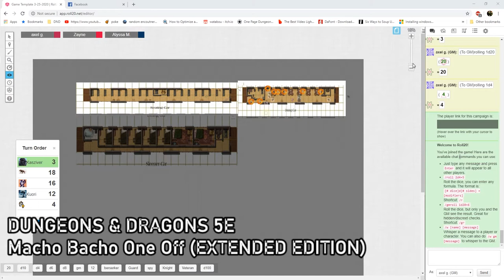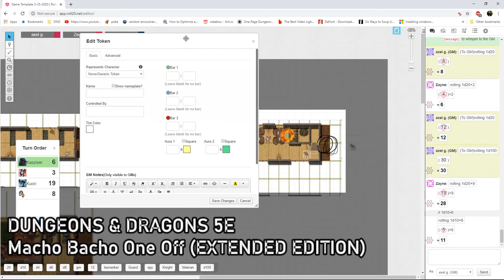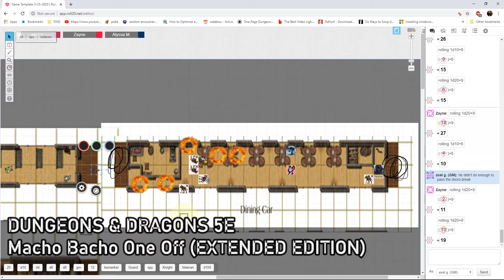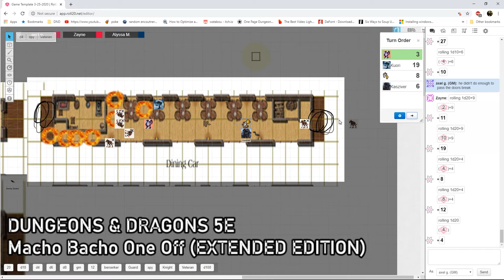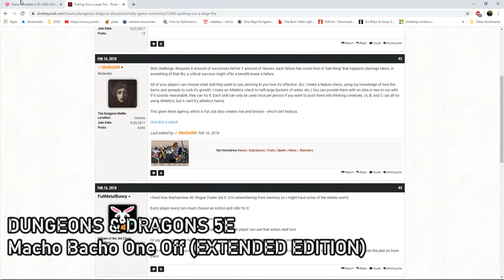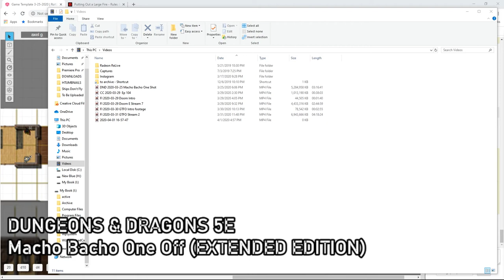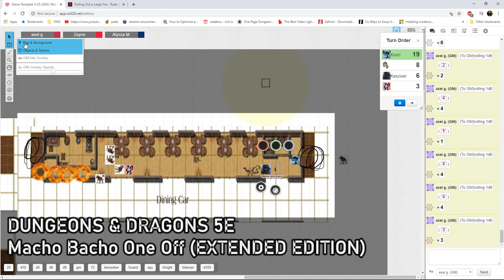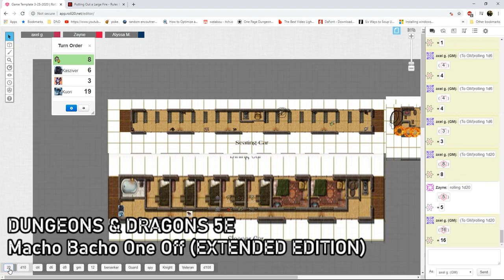Macho Bacho Ep. 3 : Old Friends | Axel Grave Fail Inc | Dungeons & Dragons 5e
With the first train car down our group of adventurers is ready to take of the second cart and whatever challenges may lay inside...but before that they have to say hello to an old friend!
The new car is on fire...and it might be Katharis’s fault...okay so it’s all Katharis’s fault….well 50/50 still it’s never to late to save the train...but who know if our intrepid group of adventurers will be able to do it!
As always thank you for joining us on the 3D Productions channel as we cover the impromptu Dungeons and Dragons 5e session known as Ships Don’t Fly; DM’d by the ever lovable Axel Grave we have a rotating cast of people who join us on stream for amazement and fun
This one shot adventure will span a few weeks and cover a small group of adventurers on a train in the middle of a sky country. Their lifelong animal companions/transformable weapons will help them defeat whatever hellish challenges await, and I do mean hellish!